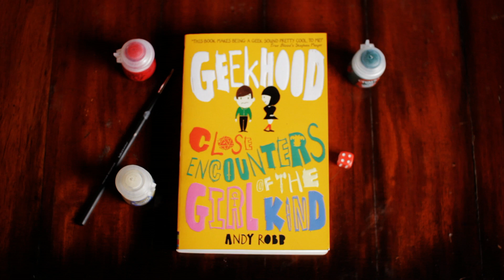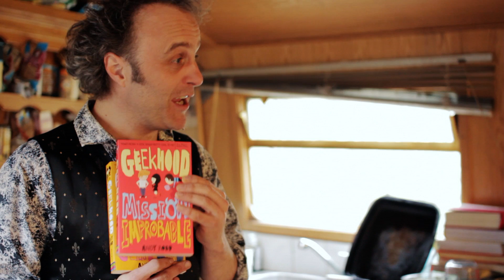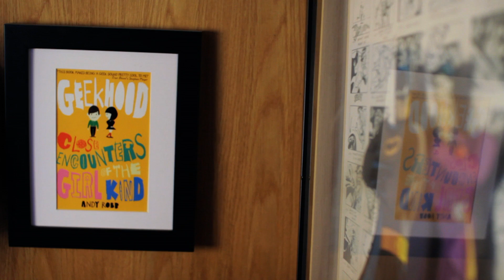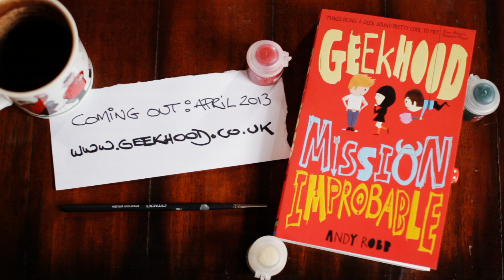GEEKHOOD: MISSION IMPROBABLE - Interview with author Andy Robb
Filmed at Andy's houseboat!

The sequel to Geekhood: Close Encounters of the Girl Kind, Andy Robb's second book from Stripes Publishing - Geekhood: Mission Improbable - is available NOW.